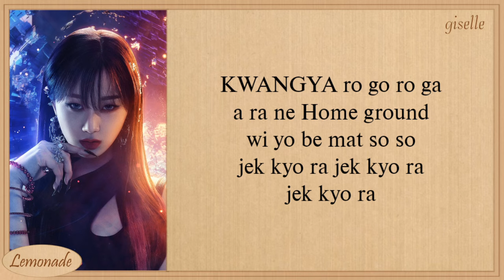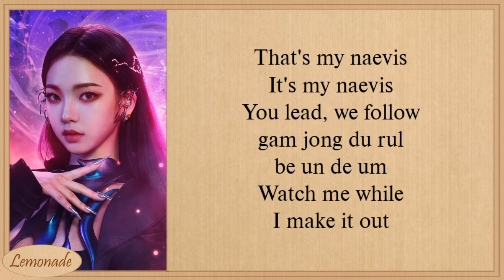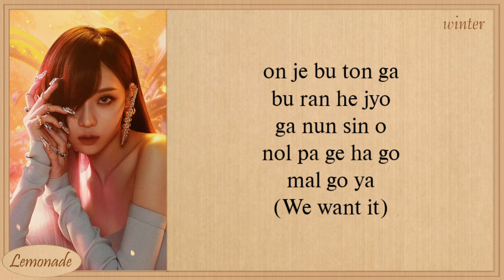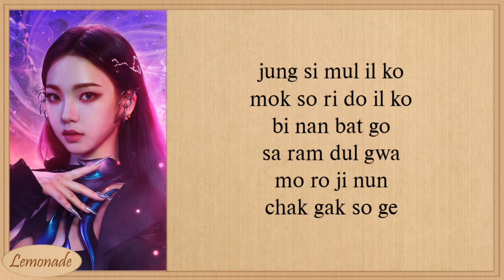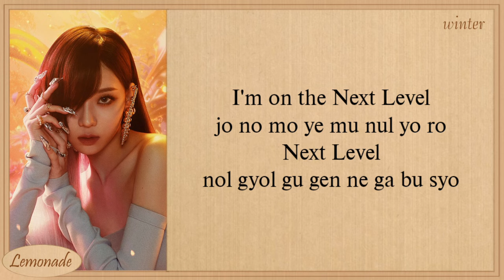aespa Next Level Easy Lyrics